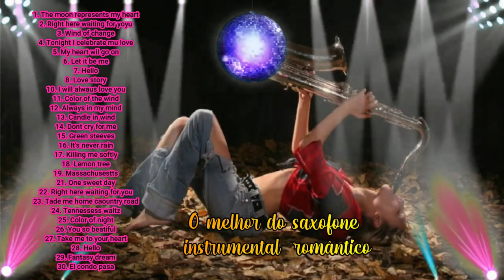O melhor do saxofone instrumental Romântico | anos 80 e 90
Saxofone instrumental - As melhores músicas tocadas ao som do saxofone pra você curtir e relaxar

Palavras relacionadas:

Saxofone instrumental,
saxofone,
TEMPOS DOURADOS,
TUNEL DO TEMPO,
VOLTA AO PASSADO,
recordações,
INSTRUMENTAL,
INTERNACIONAL,
ROMÂNTICAS INSTRUMENTAL NA FLAUTA PAN,
Música relaxante,
musica de relaxamento,
música para relaxar,
instrumental music,
musica orquestrada,
musica instrumental,
musica instrumental gospel,
musica instrumental para relasar,
musica instrumental piano,
música instrumental para orar,
musica instrumental romantica,
sons relaxante para dormir,
relaxamento profundo,
relaxamento para dormir,
relaxamento,
relaxamento guiado,
relaxar,
sons para dormir,
música para dormir
sons de chuva para dormir,
sons de chuva,
sons da natureza para dormir,
sons da natureza,
relaxamento profundo,
relaxamento para dormir,
relaxamento,
relaxamento guiado,
sons da natureza para relaxar,
sons da natureza para meditar,
sons da natureza cachoeira,
relaxar,
meditar,
descansar,
sono profundo,
relaxar mente e corpo,
Relaxamento total,
relaxar e dormir

Everaldo relaxamento total